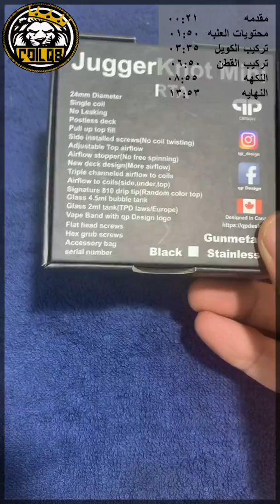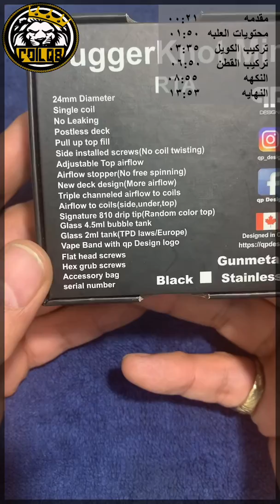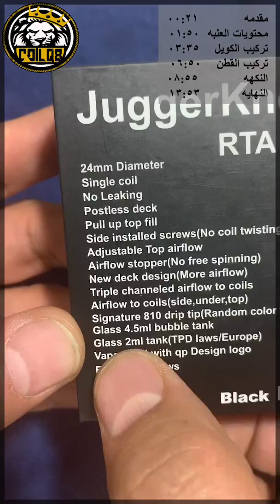Juggetknot rta mini شرح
Rta from i_vape_kw
Juice from luq6ah

JuggerKnot RTA by qp design Specs:

-Pull up top fill
-No leaking
-Postless deck
-Top airflow to coil design
-Dual coil or single
-810 Ultem drip tip  (Polished)
-Ultem 6ml fat tank (Polished)
-Ultem 4ml tank (Polished)
-Glass 4ml tank
-Stainless steel design
-24mm base
-28mm with 4ml tank
-31mm with fat ultem tank
-Serial number